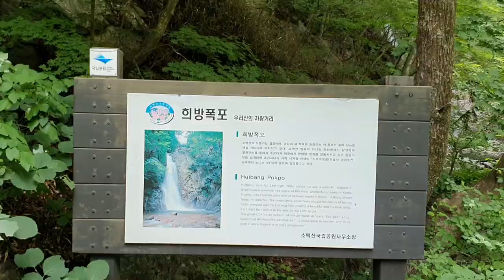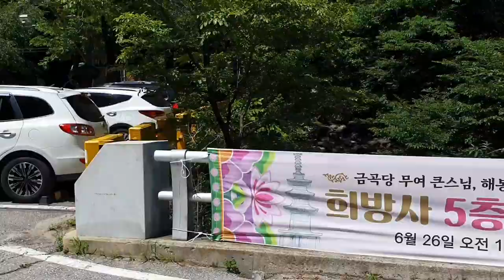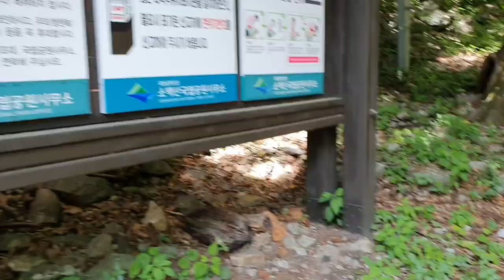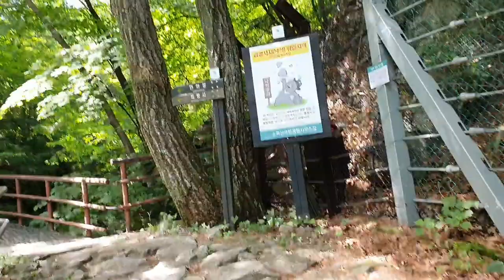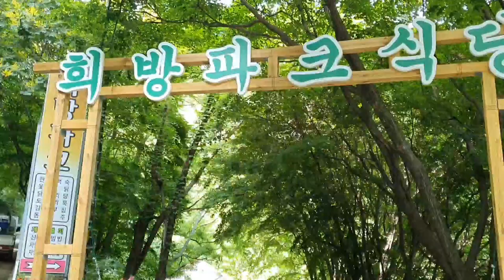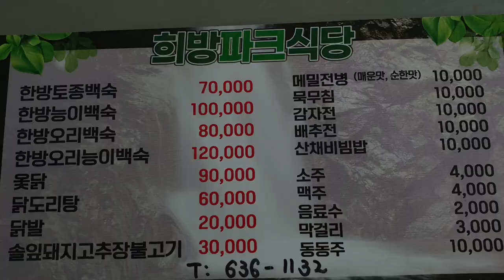여름에 시원하고 차가운 냉천이 흐르는 소백산의 희방계곡,희방폭포,희방사 ~ Cold water pouring down Heebang valley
희방계곡은 물놀이 가능한 계곡이 길지 않지만 시원한 냉천이 흐르는 우리나라의 몇 안되는 여름에 좋은 계곡이다
 계곡을 따라 이어지는 곳에 희방폭포와 희방사가 있어 소백산을 등반하기에도 좋은 곳이다
 희방사는 경북 영주시 풍기읍 죽령로 1720번길 278로 이곳에 가면 신라시대때 만들어진 희방사라는 사찰이 있는데 이곳은 소백산 남쪽 기슭 해발 850m에 이르며 두운조사가 창건한 사찰이다.사찰 입구뿐만 아니라 계곡과 폭포를 하늘이 보이질 않을정도로 빼곡히 덮은 나무로 인하여 여름에도 물이 차가워서 쉽게 계곡에 들어가기 힘들정도이며 지나만 가도 시원하다
 희방폭포의 높이는 28m정도이며 암벽들이 자리하고 있다